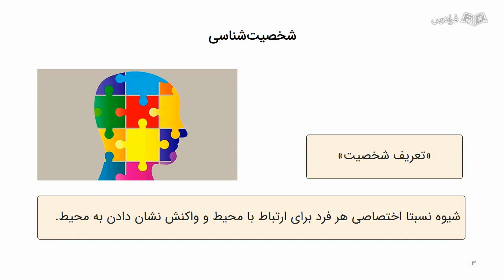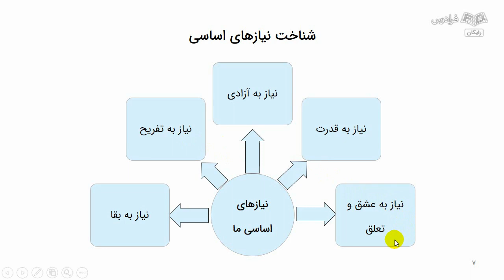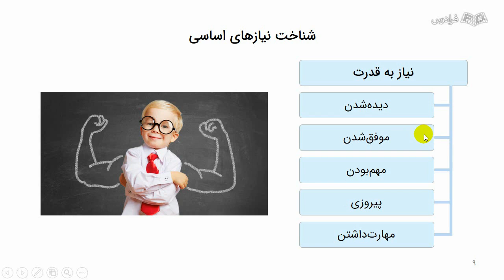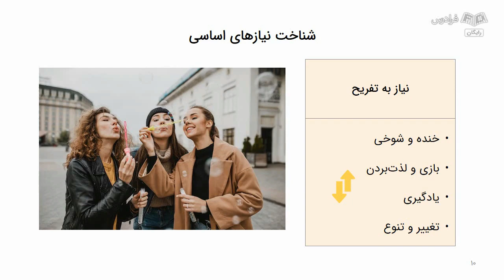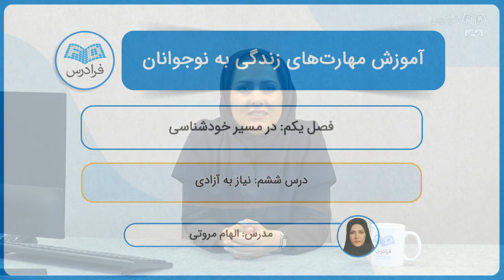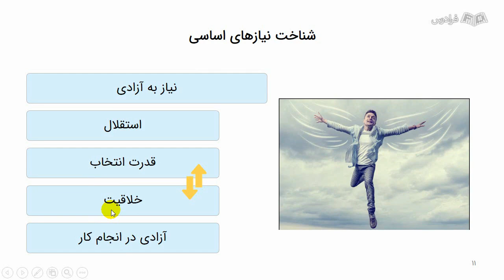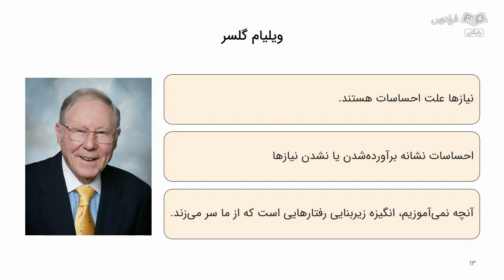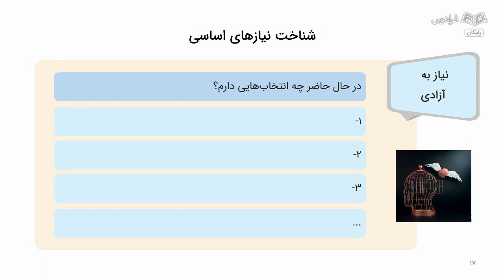آموزش مهارت‌ های زندگی برای نوجوانان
FaraDars: آموزش مهارت‌ های زندگی برای نوجوانان - (برای مشاهده نسخه کامل آموزش به لینک زیر مراجعه کنید)

0:00:00 درس یکم: شخصیت‌شناسی
0:05:20 درس دوم: نیازهای ژنتیک و اساسی ما
0:08:40 درس سوم: نیاز به عشق و تعلق
0:13:20 درس چهارم: نیاز به قدرت
0:17:02 درس پنجم: نیاز به تفریح
0:20:43 درس ششم: نیاز به آزادی
0:27:24 درس هفتم: نیاز به بقا
0:32:47 درس هشتم: علت احساسات ما

مهارت‌های زندگی مهارت‌هایی شخصی و اجتماعی هستند که انسان‌ها، به ویژه کودکان و نوجوانان، باید آن‌ها را یاد بگیرند تا بتوانند در ارتباط با خود و دیگران و اجتماع به طور موثر و مسئولانه عمل کنند. انتقاد مهمی که به تعلیم و تربیت رایج وارد شده، این است که به برخی مهارت‌ها و تنها بر بعد شناختی یا به عبارت دیگر سوادآموزی تمرکز شده و به دیگر ابعاد فکری، روانی و اجتماعی توجهی نشده است. مهارت‌های زندگی را می‌توانیم از طریق آموزش غیررسمی به نوجوانان آموزش دهیم.

مجموعه مهارت‌های زندگی نه تنها به توانمند ساختن افراد در زندگی حال، بلکه به توانمندی آنان برای زندگی آینده نیز کمک می‌کند. یکی از مهم‌ترین دوران زندگی هر فرد دوران نوجوانی است که در آن با ویژگی‌های منحصر به فرد خود با مسائل و مشکلات تحصیلی و زندگی مواجه شده و نحوه برخورد مناسب با آن‌ها موجب ارتقای عملکرد تحصیلی و سازگاری و بهبود کیفیت زندگی او می‌شود.

نوجوانان به‌ دلیل تجربه ناکافی و عدم آگاهی از مهارت‌های لازم از جمله آسیب‌پذیرترین اقشار اجتماع هستند و به‌ رغم انرژی و استعدادهای سرشار، از چگونگی به کار بردن توانمندی‌های خود در مواجهه با مسائل و مشکلات زندگی آگاه نیستند. بنابراین، آموزش مهارت‌های زندگی، نوجوان را قادر می‌سازد که به‌ طور موثر با کشمکش‌های زندگی رو به‌ رو شود. هدف از آموزش مهارت‌های زندگی افزایش و توانایی‌های روانی-اجتماعی و، در نهایت، پیشگیری از ایجاد رفتارهای آسیب‌زننده به بهداشت، سلامت و ارتقای سطح سلامت روان افراد است.

در این آموزش، چند مهارت مهم را مورد بررسی قرار خواهیم داد و راهکارهای عملی برای تمرین و به کار بستن آن‌ها در زندگی را به شما پیشنهاد خواهیم کرد. این مهارت‌ها نه‌تنها زندگی فردی، بلکه زندگی اجتماعی را هم تحت تاثیر قرار می‌دهند.

آموزش مهارت‌ های زندگی برای نوجوانان - (برای مشاهده نسخه کامل آموزش به لینک زیر مراجعه کنید)